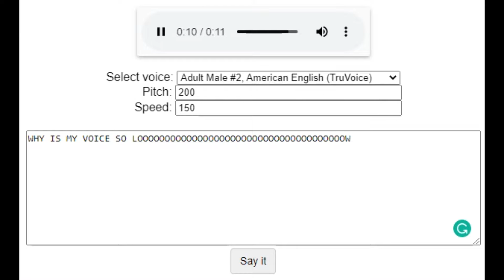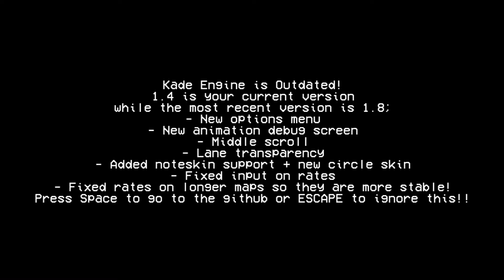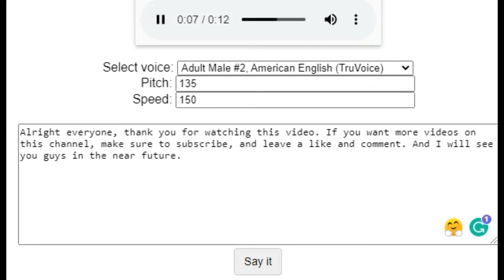Playing 2 Friday Night Funkin Mods To See If I Can Beat It! (Ditto And Neopolitan)